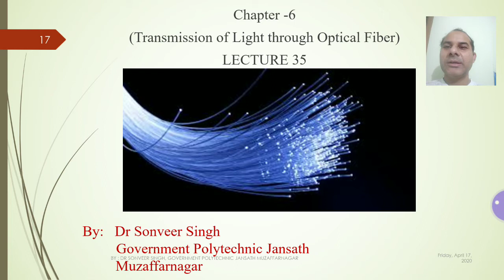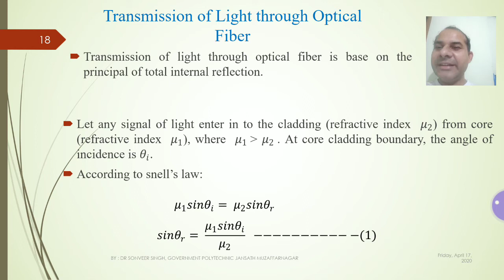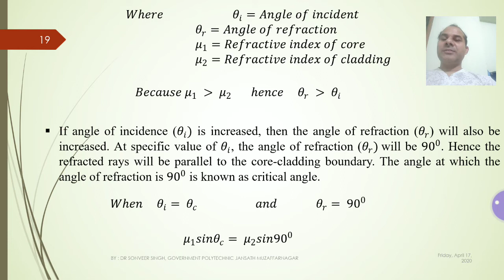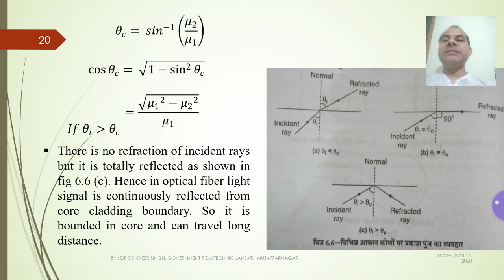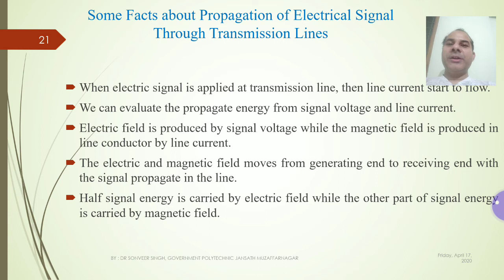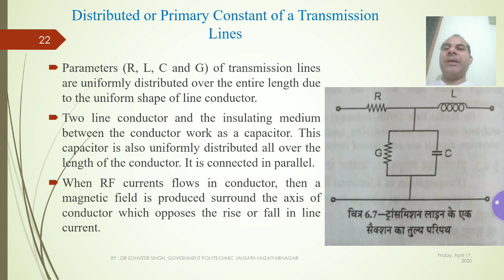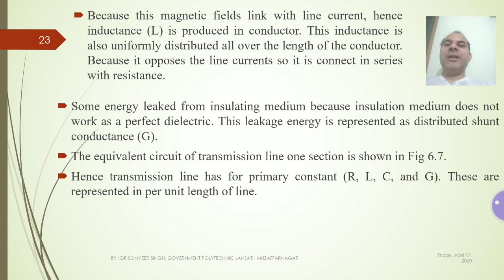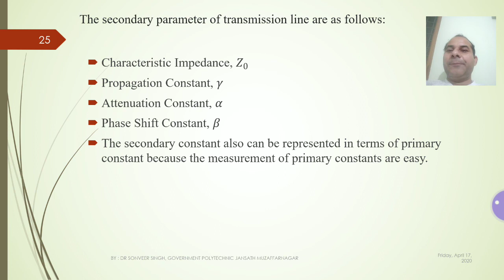NFTL_Lecture -35; Transmission of Light Through Optical Fiber | Hindi | English